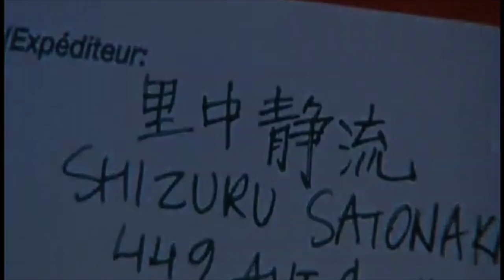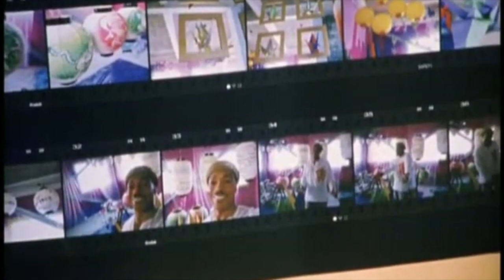Collage of our Life